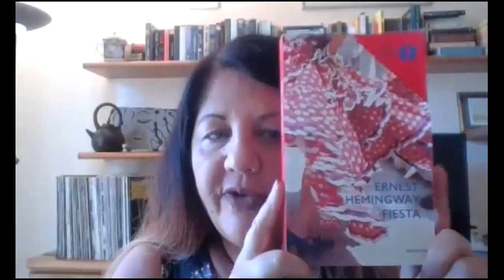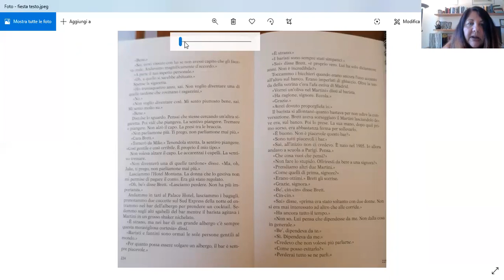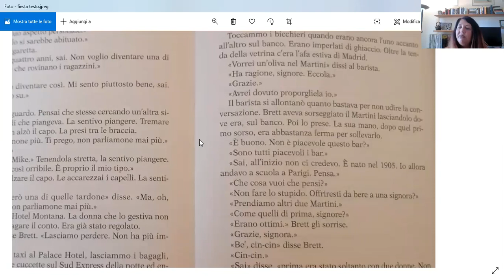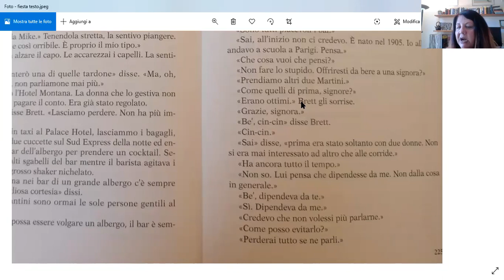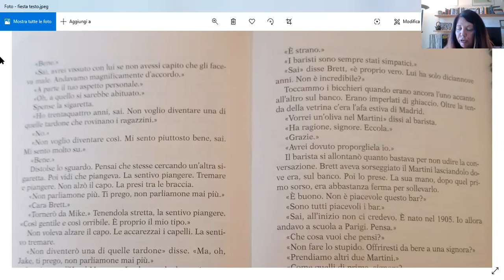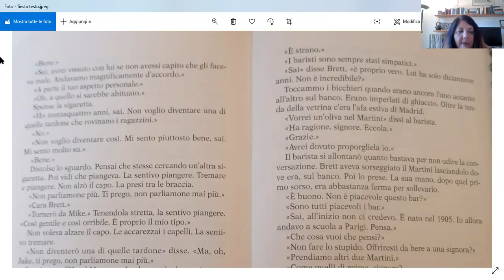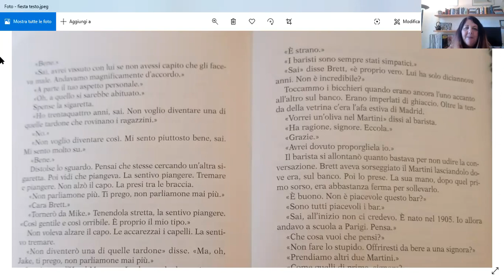La prova sostitutiva di Italiano Esame 2020 n.6: Fiesta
Il significato del romanzo come svolta nelle tecniche narrative novecentesche